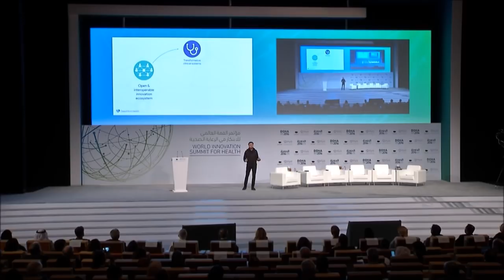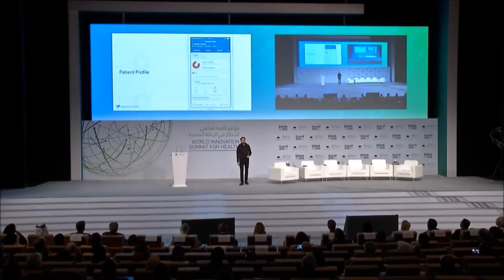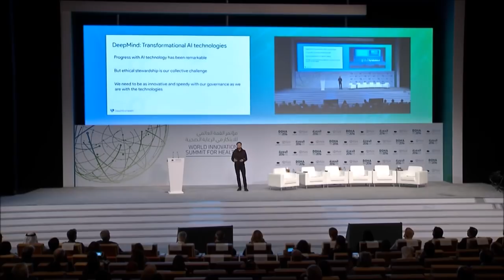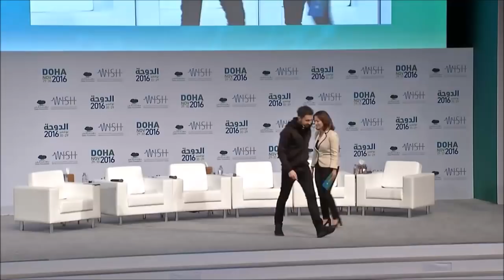How DeepMind's Artificial Intelligence Can Improve Healthcare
DeepMind Technologies Limited is a British artificial intelligence company founded in September 2010.

Acquired by Google in 2014, the company has created a neural network that learns how to play video games in a fashion similar to that of humans, as well as a Neural Turing machine, or a neural network that may be able to access an external memory like a conventional Turing machine, resulting in a computer that mimics the short-term memory of the human brain.